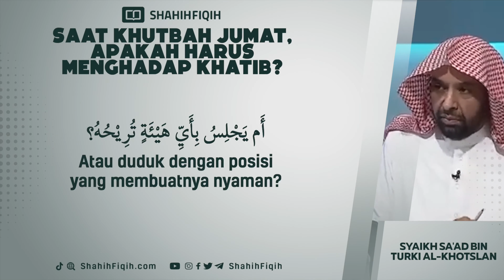Saat Khutbah Jumat, Apakah Harus Menghadap Khatib? - Syaikh Sa'ad bin Turki Al-Khotslan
PERTANYAAN :

Bagaimana hukumnya sebagian orang yang ketika khatib sedang berkhutbah mereka justru berbincang-bincang di luar masjid bahkan mereka tertawa-tawa. Mereka terus di luar dan baru masuk ketika iqomah dikumandangkan sehingga tidak mendengarkan khutbah. Perlu diketahui bahwa mereka selalu berbuat demikian sebelum shalat Jum’at?

JAWABAN :

هذا حرام عليهم، لا يجوز للإنسان إذا سمع الأذان الذي يكون عند مجيء الإمام أن يتأخر، قال الله تعالى: ﴿يَا أَيُّهَا الَّذِينَ آمَنُوا إِذَا نُودِيَ لِلصَّلاةِ مِنْ يَوْمِ الْجُمُعَةِ فَاسَعَوْا إِلَى ذِكْرِ اللَّهِ وَذَرُوا الْبَيْعَ﴾ [الجمعة:9] فأمر بالسعي إلى ذكر الله، وأمر باجتناب البيع مع أن البيع فيه مصلحة فكيف إذا لم يكن فيه مصلحة؟

Ini adalah perbuatan yang haram. Tidak boleh seseorang berlambat-lambat jika telah mendengar adzan yang menjadi tanda kedatangan imam. Allah ta’ala berfirman :

“Wahai orang-orang yang beriman jika kalian diseru untuk menunaikan shalat jumat maka bersegeralah dzikir kepada Allah dan tinggalkan jual beli.” (QS. al-Jumuah 9)

Allah memerintahkan agar segera menuju dzikrullah dan meninggalkan jual beli,  padahal jual beli adalah sesuatu yang bermanfaat. Lantas bagaimana kiranya dengan hal-hal yang tidak bermanfaat (ngobrol, bercanda,  tertawa dan lain sebagainya)

al-Liqa asy-Syahri 40

Saat Khutbah Jumat Apakah Harus Menghadap Khotib? - Syaikh Sa'ad bin Turki Al-Khotslan